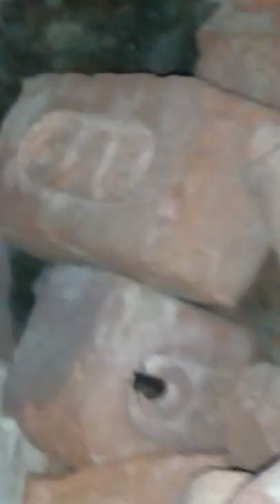Night insect sound